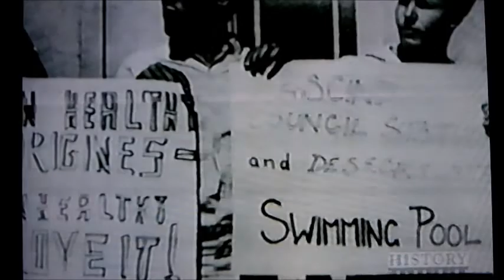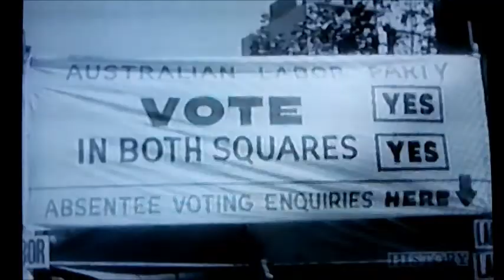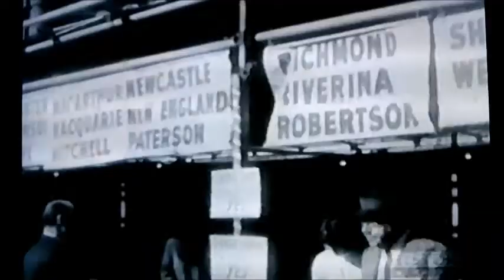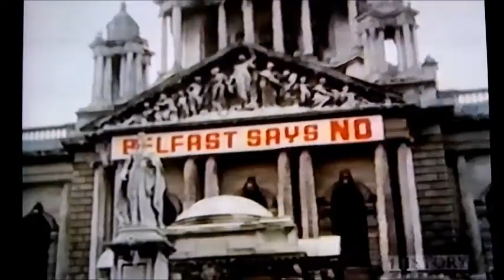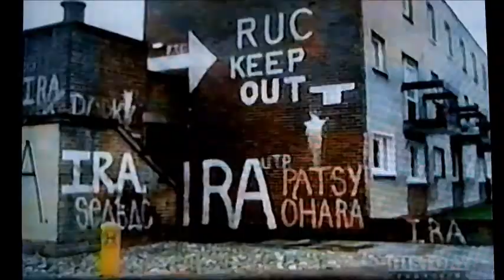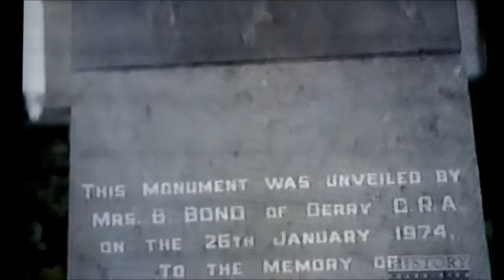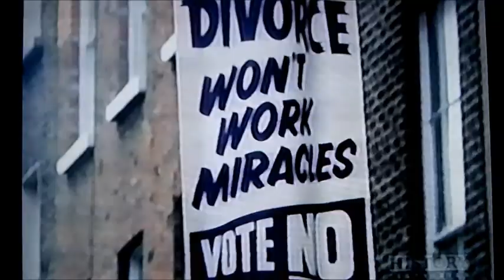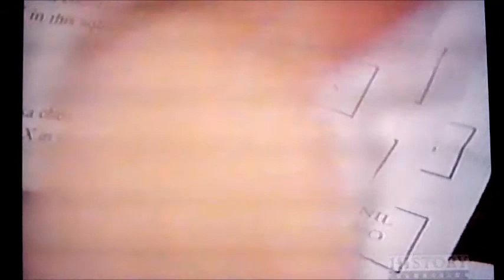The Struggle for Democracy with Patrick Watson - The Tyranny of the Majority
In this episode "The Tyranny of the Majority" Watson travels to Australia and Northern Ireland to examine how the distinct minorities in those countries fare under the ostensibly democratic rule of the majority, and what methods are available to them to illuminate and rectify the injustices they endure, despite being unrecognized, willfully or not, by the powers that be at the time, and against the resistance any privileged establishment has to change.  Of particular note is a refreshingly blunt woman matter-of-factly expressing her majoritarian chauvinism.

Posted in the public interest as an urgent educational service, however by this time it may only serve as a nostalgic historical document.

Poster owns no rights, places no ads, gains no profit.